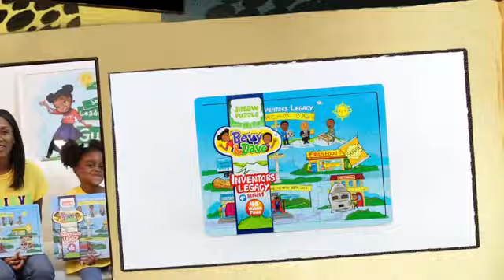Instructions for the Inventors Legacy Series I.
Introducing “The Inventors Legacy Series I., Bevy & Dave’s latest educational toys honors the creativity and contributions of African American inventors while connecting young children to history and STEM. This educational tool will inspire children to Dream Big! Learn how five Inventors have shaped our lives with their extraordinary creativity, including garrettmorgan frederickmjones granvillewoods and more with our latest toys.